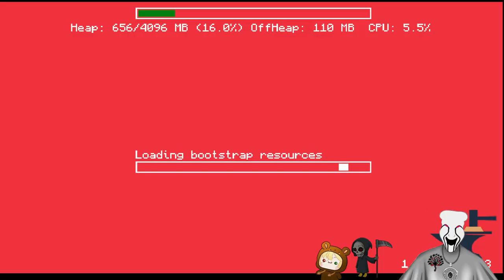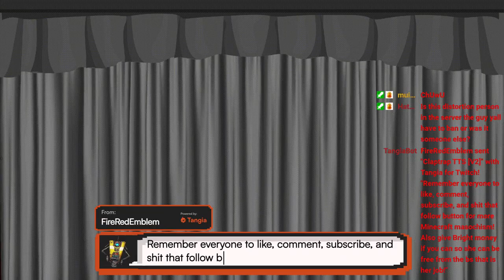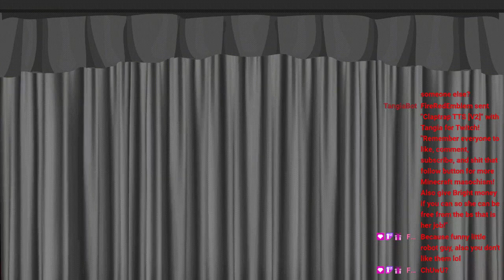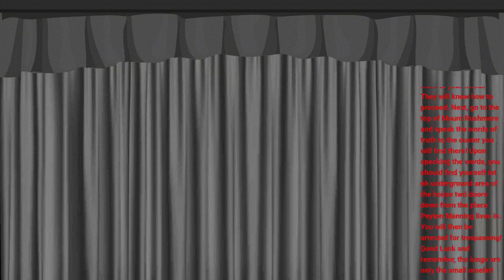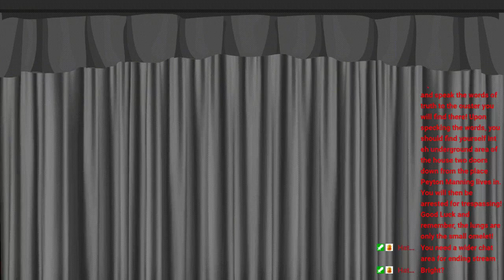Vtuber Minecraft Server Funtime!!!2 VOD